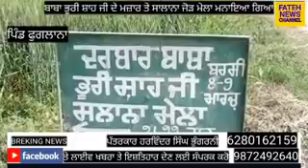ਪਿੰਡ ਫੁਗਲਾਣਾ ਵਿਖੇ ਬਾਬਾ ਕਿਰਪਾਲ ਮੁਨੀ ਜੀ ਦੀ ਯਾਦ ਵਿੱਚ ਸਾਲਾਨਾ ਜੋੜ ਮੇਲਾ ਧੂਮਧਾਮ ਨਾਲ ਕਰਵਾਇਆ ਗਿਆ